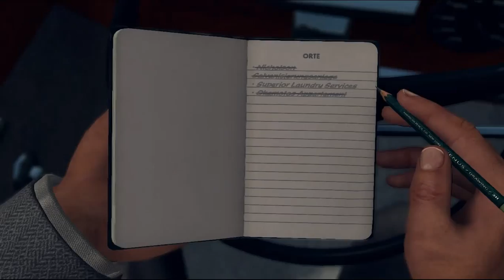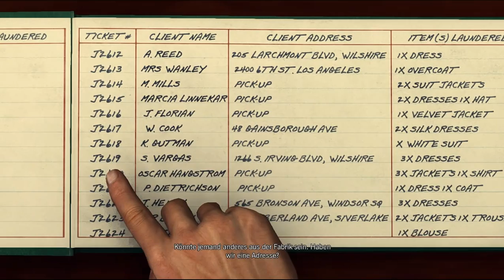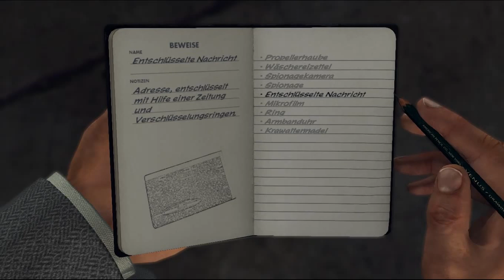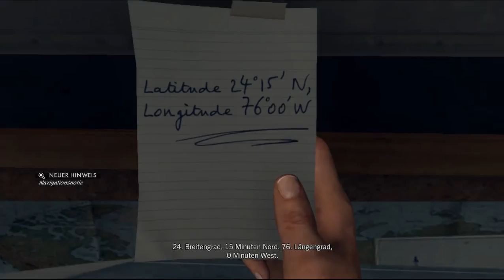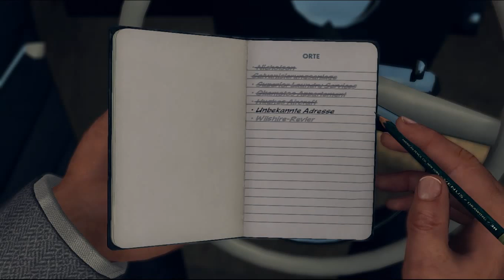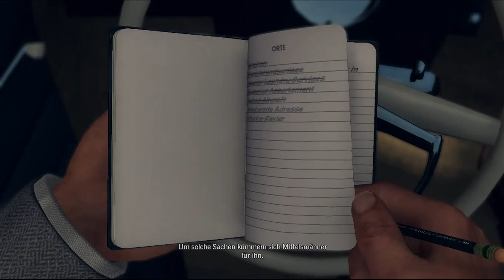Let's Play L.A. Noire #063 - Ein großes Flugzeug